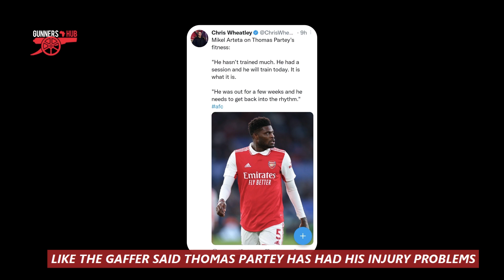ARSENAL VS EVERTON | MATCH PREVIEW... WHAT TO EXPECT AND POSSIBLE LINE UP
Arsenal welcomes Everton to the Emirates stadium in a clash that could see Arsenal go five points clear off Manchester City if all three points are claimed tonight,Arsenal coming off the back of the victory over Leicester City at the king power stadium will feel confident going into this one...Everton defeated Arsenal 1 nil in the First leg of this fixture at Goodison Park..

The 1st and only Arsenal fan hub in Africa. Gunners Hub Africa is not just your regular FanTv.We bring to you indepth pre match analysis,post match analysis,Fans reaction and midweek analysis with a fusion of banter and Africa Cultural integration.
Gunners Hub Africa is more than a FanTv but a community of Arsenal fans around the Globe especially in Africa fostering a connectivity between Arsenal fans in Africa and the Arsenal f.c

Follows us on various social media platforms